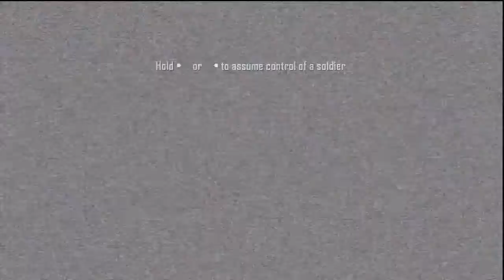Black Ops 2 - Campagin - Dutch Commentary part 5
Zo ik ben weer terug van vakantie, en ik dacht dat Der Riese wel een leuke map zou zijn op te doen ;)

Check mijn Twitter uit om up to date te blijven.

Te negeren:
Martikiller(nl) martikiller cod Call Of Duty  "Zombie (Fictional Character)" Zombies Zombies Multiplayer Battlefield 3 MW3 Modern Warfare 3 Black Ops Black ops 2 "Battlefield 3 (Video Game)" "Call Of Duty: Modern Warfare 3 (Video Game)" Gameplayer Medal Of Honer Warfighter